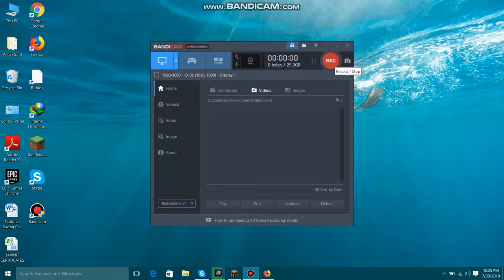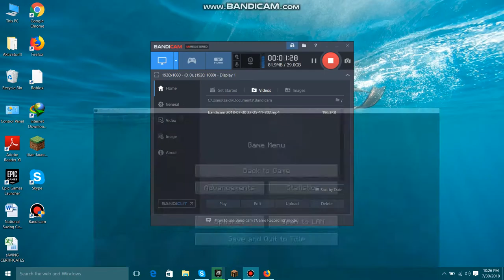how to make an automatic fountain